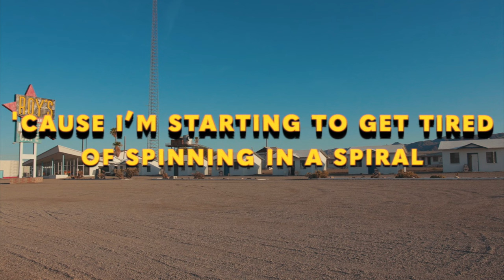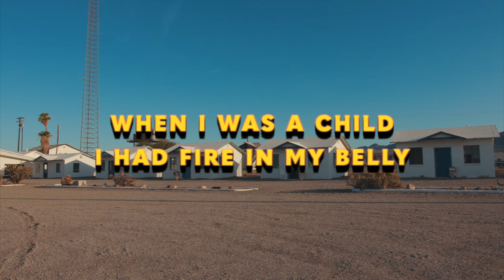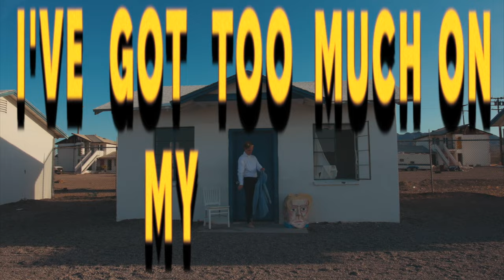Colony House - "Original Material" (Lyric Video)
Lyric Video for "Original Material"
Track 4 from Colony House's 3rd Studio Album "Leave What's Lost Behind" set to release January 24th, 2020.

DP - Jon Steingard
Editing - Caleb Chapman